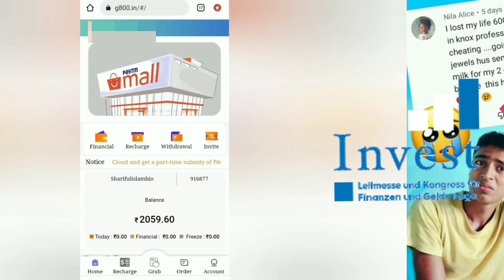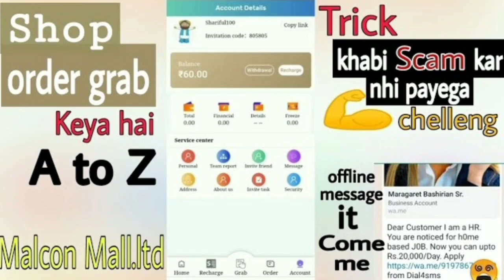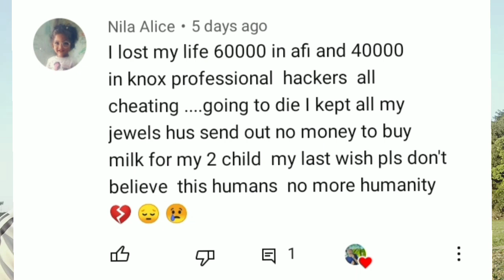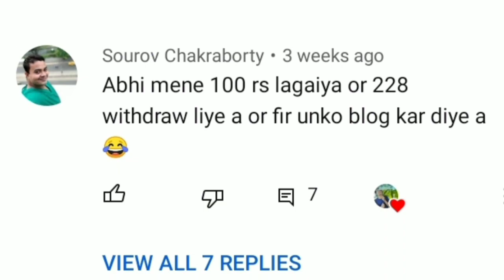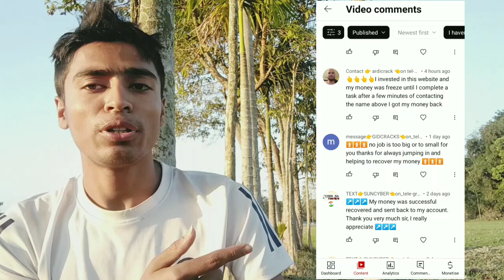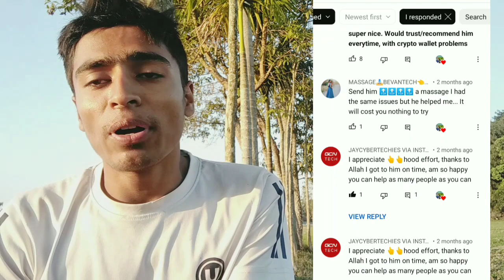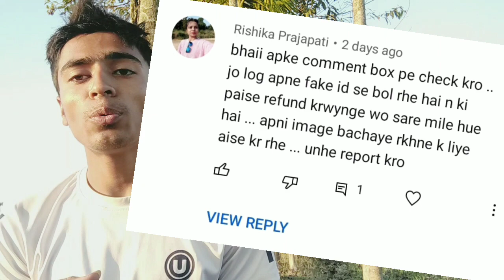How to recover money from online fraud |My video got fraud people😰|Online job exposed Mall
welcome to life time earing
dusto Mena fraud people se bachne ke liye video banaya ummed hai upko accha laga

 Mena isl tarah phale scam hua tha Mera saath

afi india trading company private lim...
how to recover your lost money in a...
trading acumen private limited
how to recover money in amazon mall
fraud paisa
iqiyi india trading private limited
how to recover money from amazon...
amazon mall
afi india trading company
fraud paisa amazon mall recovery
mallcom india Itd work from home
qiayi trading private limited
amazon online jobs work from home
asort company
Amey trading professional
mindtree technologies private limited
mission hall frauds
amazon grab order earn money
best drone camera for video shooting
delta plus india pvt Itd tamil
work and earn money online
work from home jobs
zalora earning app
fraud ka paisa wapas kaise laye
online fraud money recovery
online jobs at home
online mall